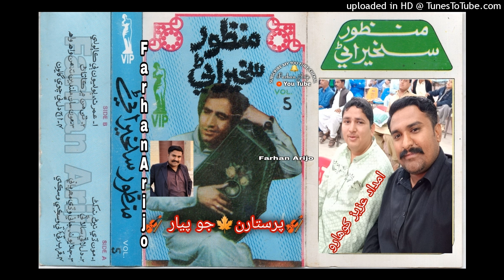Umar_Na_Boli_Bi_Ka_Boli_Manzoor_Sakhirani_VIP_Volume_5_By_Farhan_Arijo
Editor: Farhan Arijo
Singer: Manzoor Sakhirani
Whtasapp status

عمر ٻولي ٻي ڪا ٻولي

new full song status #2021 #2022 sarmad sindhi ahmed mughal master manzoor manzoor sakhirani akhtiar dayo sajid ali sajid shaman ali mirali Sajjad solangi mumtaz lashari master fateh shehryar ali night naaz mumtaz molai shafi faqeer balak sindhi

وڌيڪ وڊيوز ڏسـڻ جي لاء اسان جو يوٽيوب چينل سبسڪرائيب ڪندا لائيڪ شيئر